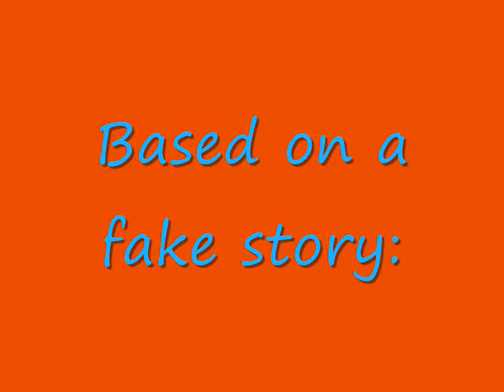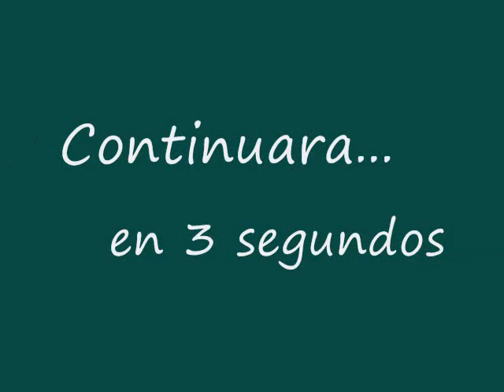CSI: San Pedro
A home made movie for Computer class